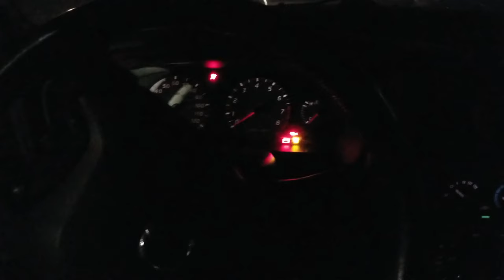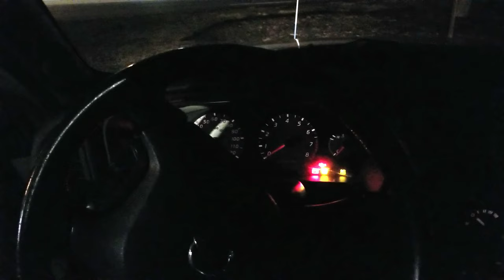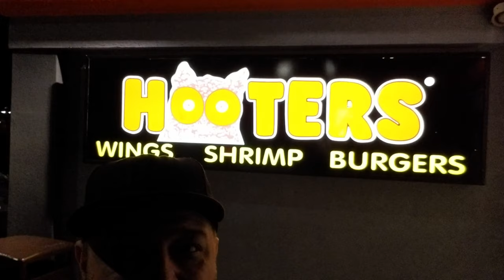Nissan pathfinder broke down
Bad luck yesterday my winter beater 2002 Nissan Pathfinder broke down on me.
Lucky I was able to pull over into a parking lot where i had some good luck while waiting for the tow truck what a month ...